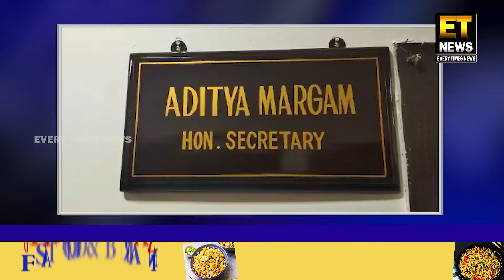78th Exhibition 1st January Se Shuru Kiya Jara Hai...Covid Guidelines Ko Follow Karte Hue..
78th Exhibition 1st January Se Shuru Kiya Jara Hai...Covid Guidelines Ko Follow Karte Hue..

78th All India Industrial Exbhition Is Going To Start From 1st January 2022, All The Arrangement Has Doinning By Exbhition Societyonly Said Secretary Aditya Margam, Stalls Work Has Completted And Know We Are Alloting The Stalls, This Time We Have Reduce The Quantity Of Stalls Due To Maintain Social Distance, Last Time 2200 Stalls Have Given To For Exbhition, Last Year We Have Arrange Medical Dispensary With Yashodha Hospital, This Time Also Yashodha Hospital Medical Team Will Be Present All 45 Days, We Are Also Requesting Health Dept To Arange Their Medical Champ For Testing N For Vacination,. Still Ticket Fares Has Not Decided.

FOR DETAILS :-
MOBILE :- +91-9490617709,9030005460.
CALL EVERY TIMES NEWS SUB EDITOR, SHAIK MURTUZA
FOR DETAIL :-
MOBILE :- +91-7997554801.